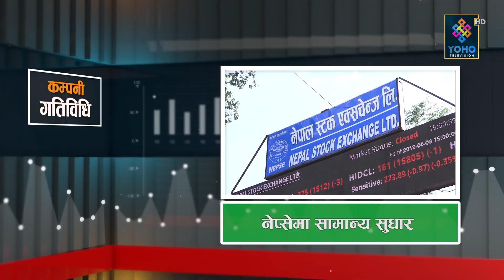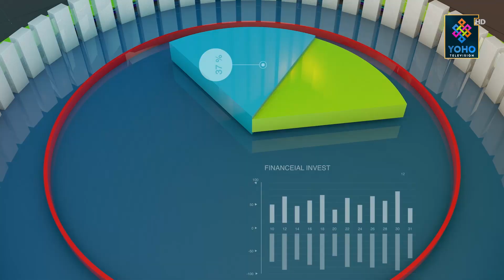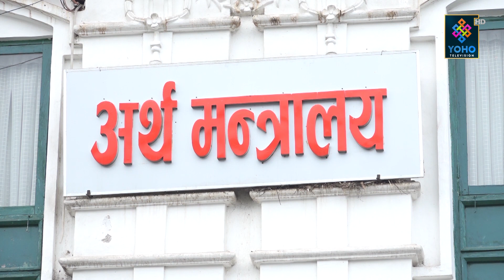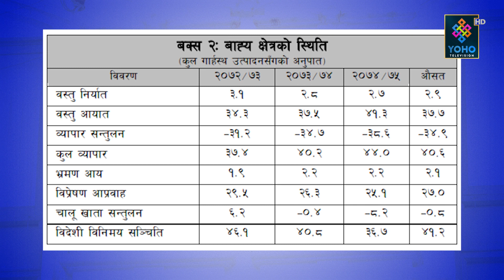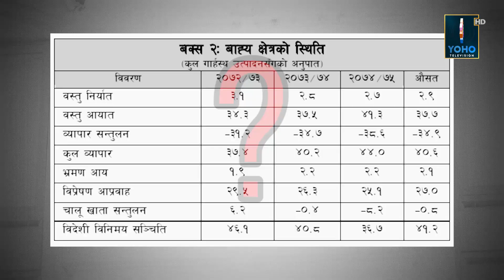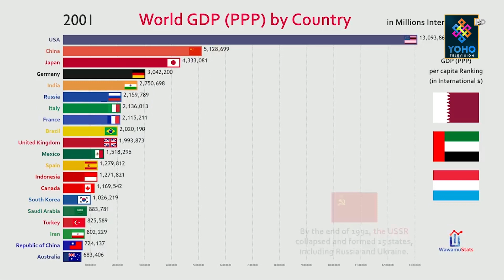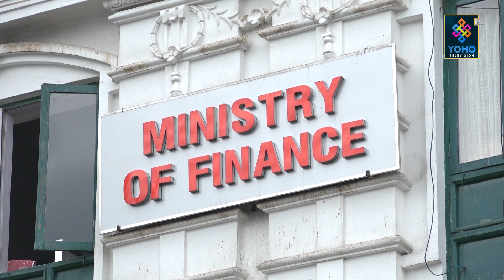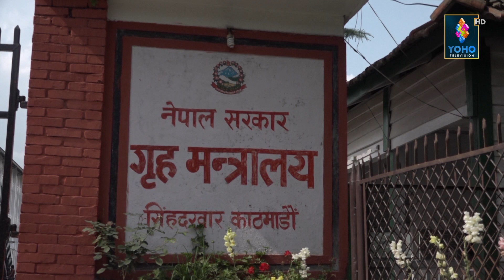पत्याएन अर्थतन्त्रले ओलीको दुई तिहाई सरकारलाई Business Focus EP 2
हामीले मुलुकको आ व २०६० ६१ देखि ७५ ७६ सम्मको आर्थिक सूचकहरुको विवरण प्रस्तुत गर्यौ । हाम्रो प्रश्न भनेको मुलुकले थुप्रै शासन व्यवस्था भोगे पनि परिवर्तन हुन नसकेको एउतै कुरा देखियो आर्थिक सूचकहरुको वृद्धि । मुलुक चाहे कांग्रेस सरकारले चलाओस अथवा नेकपाले हाम्रो चाहना मुलुकको आर्थिक विकास हुने किसिमको अर्थ नीति अवलम्बन गरियोस ।